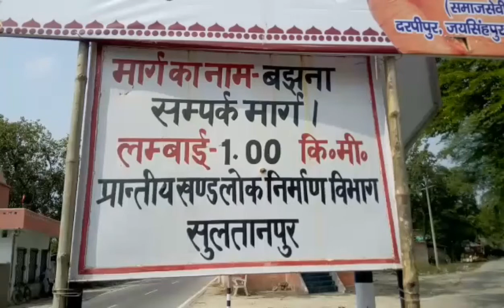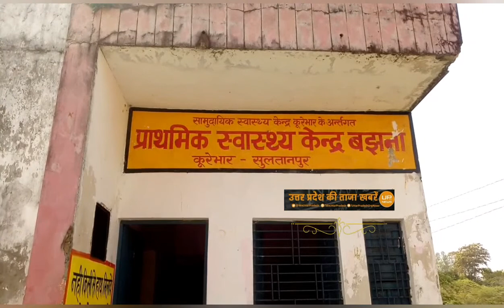तत्कालीन मुख्यमंत्री ने दी थी सौगात , वख्त की बदहाली ने लगाया ग्रहण ।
गौर से देखिए इस तस्वीर को , तस्वीर में दिख रहे नजारे आपको हैरान करते नजर आएंगे यह तस्वींरें किसी खंडहर की नहीं बल्की सुबे के तत्कालीन मुख्यमंत्री श्रीपति मिश्रा की बहुआकांक्षी कार्य योजना के तहत सुलतानपुर की जयसिंहपुर तहसील के ग्राम बझना में स्वास्थ्य सेवाओं को लेकर दी गयी प्राथमिक स्वास्थ्य केन्द्र की सौगात की तस्वीरें हैं । जिसमें ग्रामीणों को तीन दशक बीतने के बाद भी स्वास्थ्य लाभ मिलना मुनासिब नहीं हुआ लेकिन ग्रामीणों के लिए बनी पीएचसी की यह बेशकीमती इमारत बदहाली के गिरफ्त में आकर खंडहर में तब्दील हो चुकी है । मजे की बात तो यह है कि इस बिल्डिंग का निर्माण से लेकर खंडहर तक के तब्दीलियत के दौरान कार्यदायी संस्था पीडब्ल्यूडी द्वारा स्वास्थ्य विभाग के मानको को दरकिनार करते हुए भवन का निर्माण कराने के चलते हैण्ड ओवर लेने से इंकार कर दिया था जिसके बाद पीएचसी के मेडिकल स्टाफ के आवासीय भवन में बगैर हैंडोवर के अस्थायी तौर पर फार्मासिस्ट के सहारे चल रहा है । बल्कि वहीं खंडहर में तब्दील इमारत जिम्मेदारों से न्याय की आश लगाए तीन दशकों से नजरें टिकाए खड़ी है । तत्कालीन मुख्यमंत्री के सौगात पर लगे बदहाली के ग्रहण को सरकारी मदद की है दरकार. जब इस मामले पर उच्चाधिकारियों से जानकारी चाही गयी तो उन्होंने किसी भी प्रकार के जवाब देने से इंकार कर दिया देखे UttarPradesh.org की खास रिपोर्ट